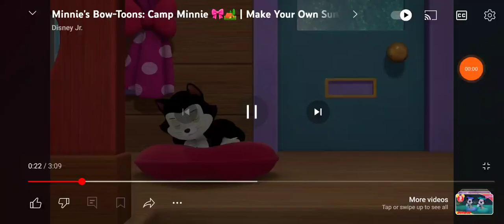Millie and Melody going to play volleyball